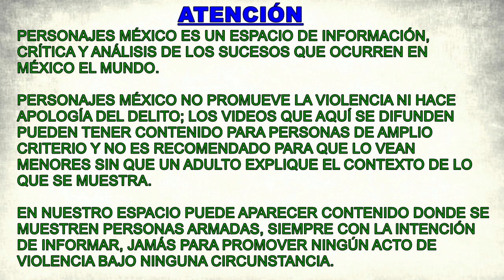Le quitan la vida a tres mujeres, hieren a una más y a un niño en vivienda en Apaseo el Grande, Gto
En la Colonia Fuentes de Balvanera en Apaseo el Grande, la noche de ayer le quitaron la vida a tres mujeres, una más resultó herida, así como un niño. Un grupo de entre 8 y 10 delincuentes llegaron hasta la vivienda, entraron y dispararon contra todos los que estaban en la casa, para después darse a la fuga. No hay detenidos.